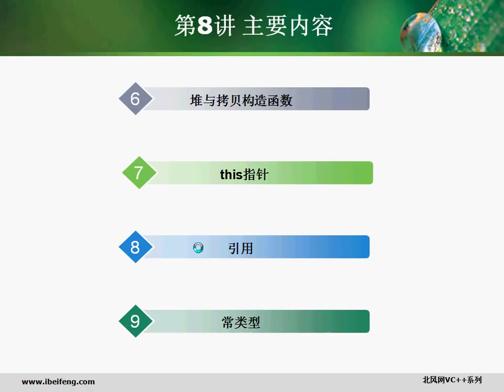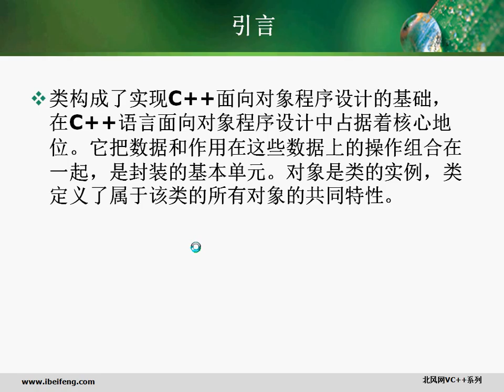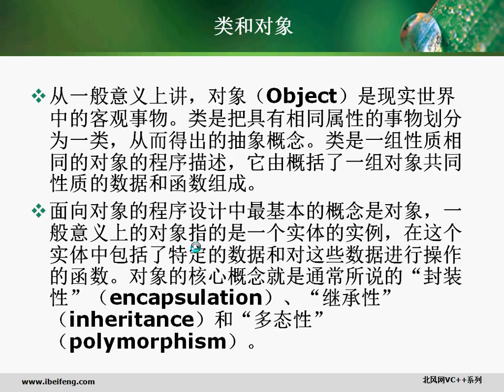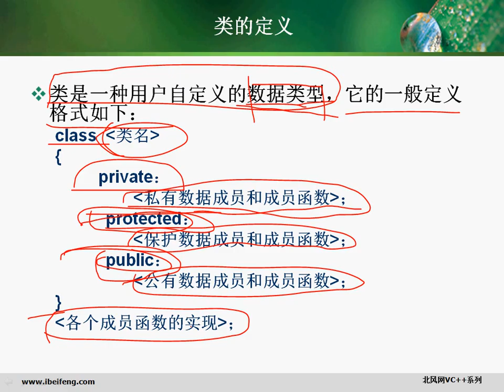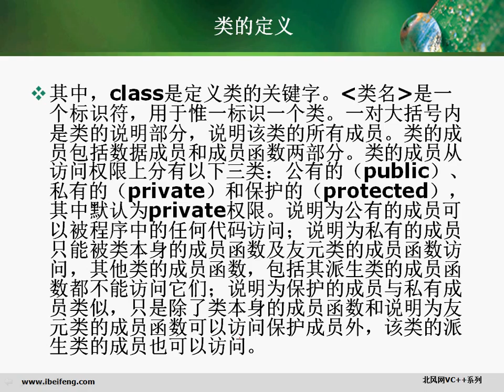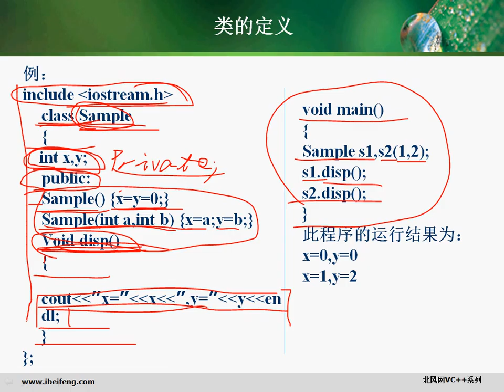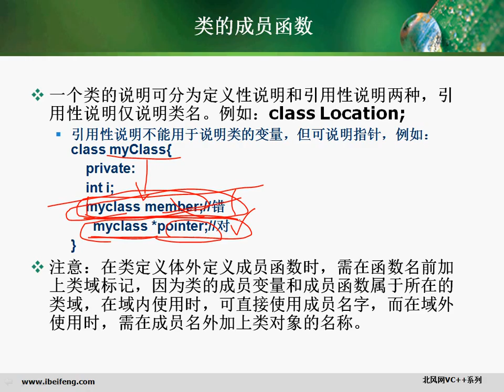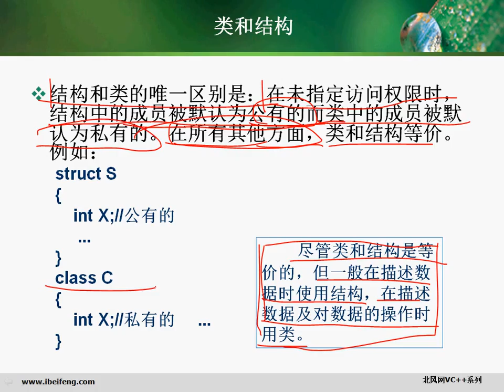C++.08 类和对象1